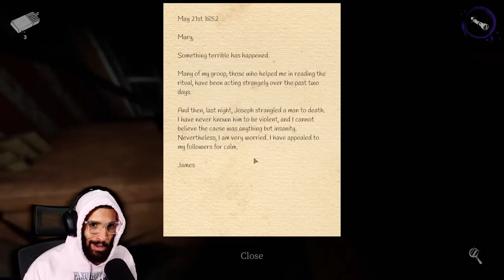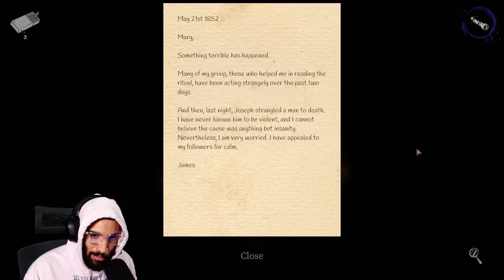Peeg Plays SCARY new DEVOUR update "The Town" w/ Rico, Krysta, Dylan